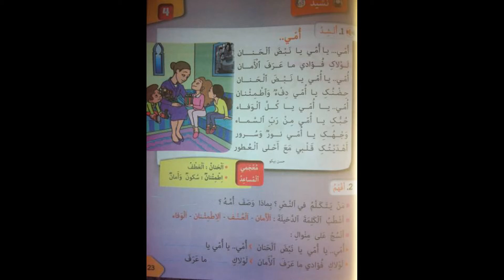أمي النشيد الثاني الوحدة الاولى الاسبوع 4 كتابي في اللغة العربية المستوى الثاني